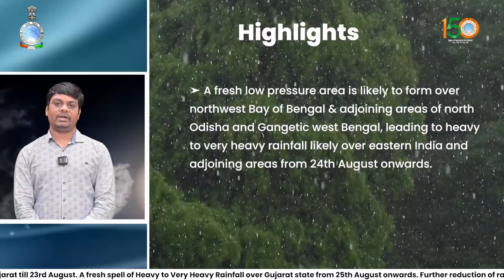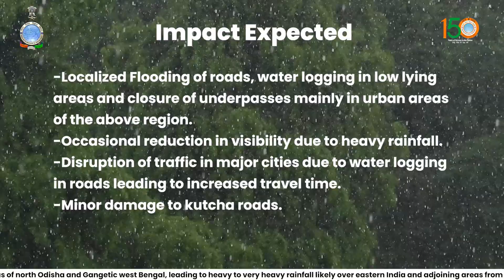Heavy to very heavy rainfall likely over parts of West, Central, East and NE India today